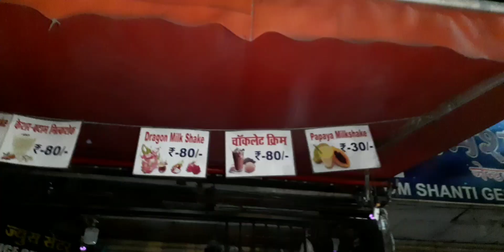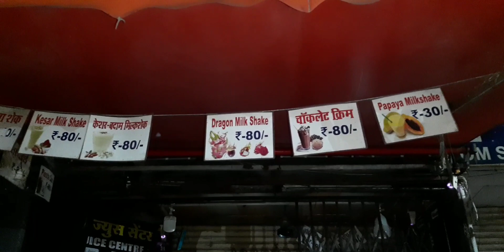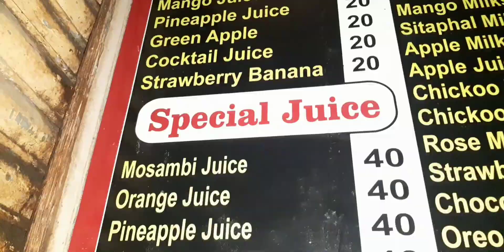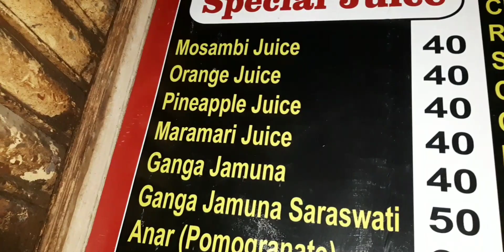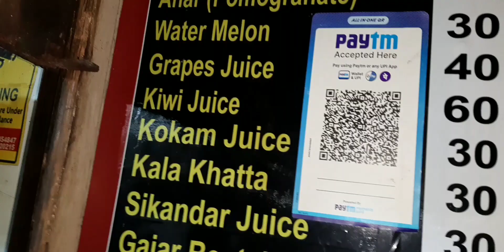A_1 juice center Kalwa/chocolate oreo milk shake/chocolate cold coffe/mumbai famous juice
as salamu alaikum dosto

is video me hum raat me gaye the a_1 juice center to shop proper bata nhi paye par yaha ka juice bahut tasty hota hain aap log pohche or enjoy kijiye

is channel par aap logo ko food or traveling ke video dekhne ko milenge

address
a_1 juice center near Kalwa station ,near Kalwa fish market